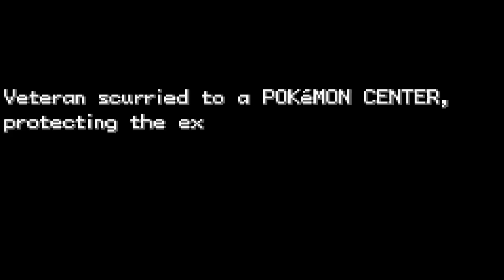Pokemon Apollo Part 2: GROWLITHE!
Join Vet as he gets beaten up by the cops!